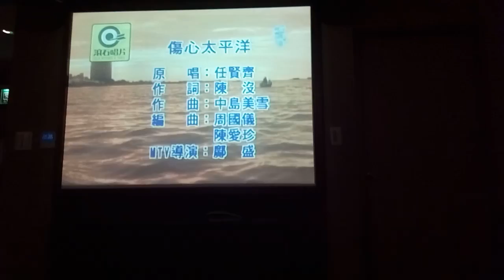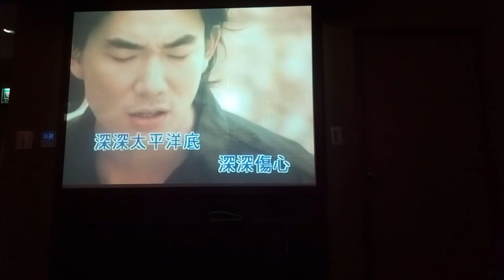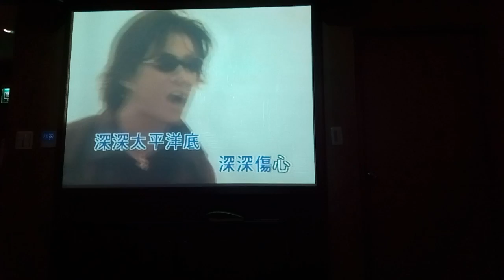傷心太平洋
說明